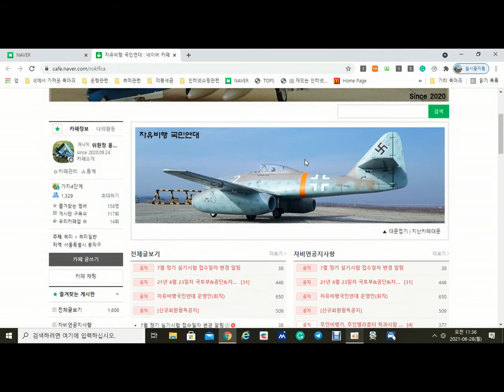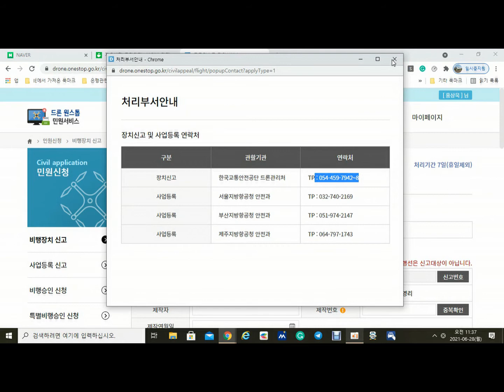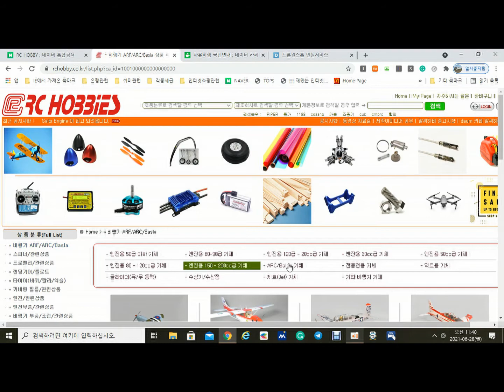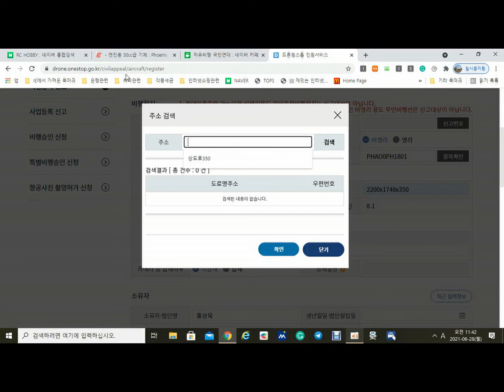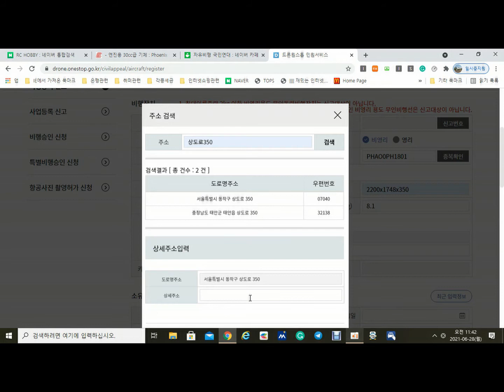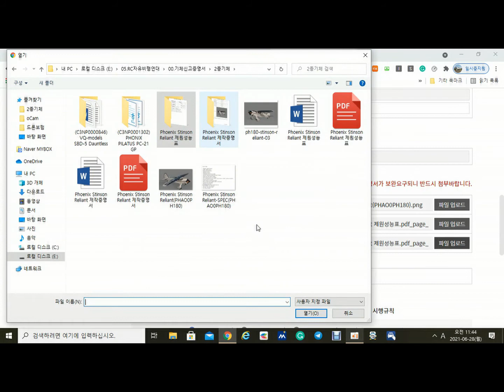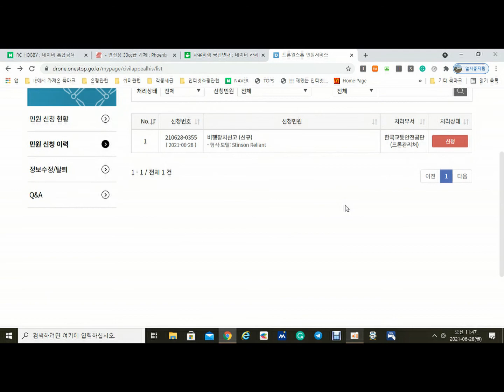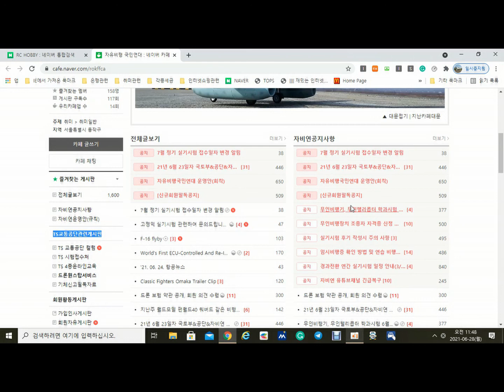드론(초경량비행장치-무인기/무인헬리콥터/무인멀티콥터) TS교통공단기체신고방법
TS교통공단의 2종 이상 기체를  신고하는 방법에 대한 동영상강의
긴급정정 : 영상 내에, 미 조립기체에 대한 사전신고는 불가합니다. 위 영상기체를 신고하는
                   과정에서 담당자 보완조치요청이 왔습니다.
                   "반드시 실제 보유한 기체로 촬영사진 올려주시기 바랍니다."

즉, 제작완료된 기체의 사진을 첨부하셔야 합니다. 주지하시기 바랍니다.